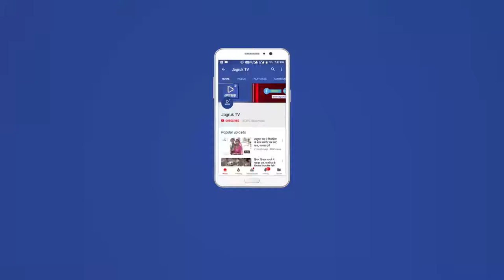JAGRUK TV : पाली : हर्षोल्लास के साथ मनाया गोगा नवमी का पर्व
गोगा नवमी पाली शहर सहित मारवाड़ गोडवाड़ क्षेत्र में हर्षोल्लास के साथ मनाई जाती है इसरो लेकर लोग सजधज कर लोग दूध दही व धूप लेकर गोगा नवमी का त्यौहार गोगाजी के स्थान पर जाकर लोग मनाते हैं । और साथ ही पूजा अर्चना के साथ खुशहाली की कामना भी करते हैं ।